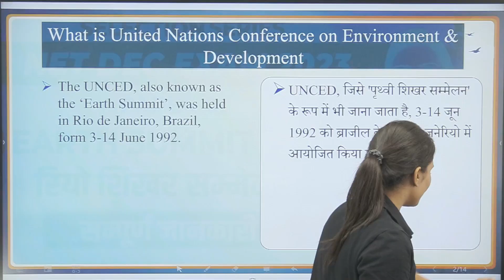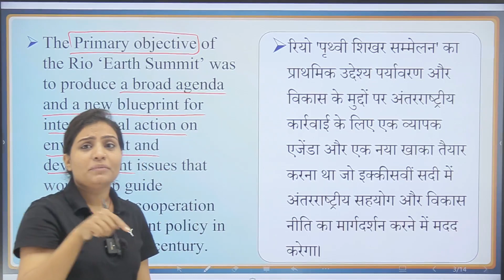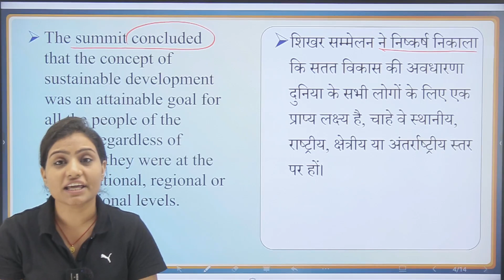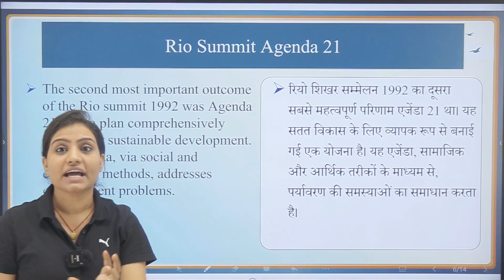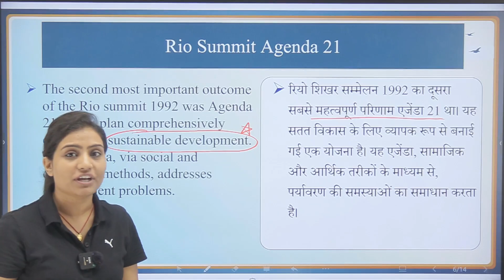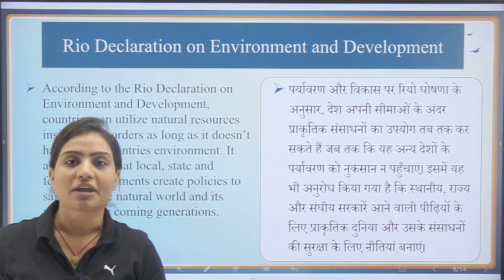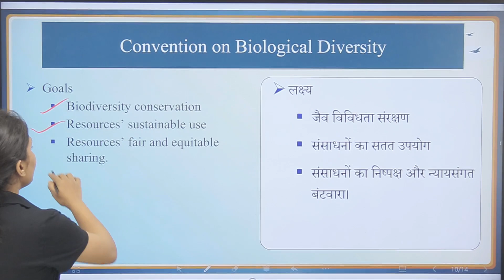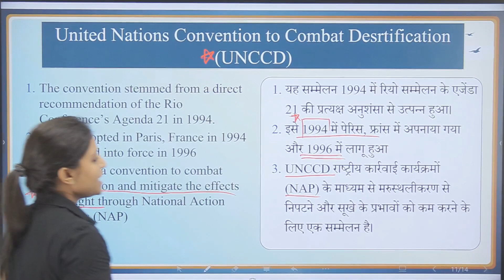NET Exam 2023 | NET Paper 01 | Earth Summit 1992 | NET Dec. Exam 2023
🌍Asst. Prof./1st Grade/NET Exam 2023 Whats app Group👇 :-
✦ Join OUR Telegram CHANNELS👇 :-
🌍 Geography With Suraj Sir(Asst. Prof) =